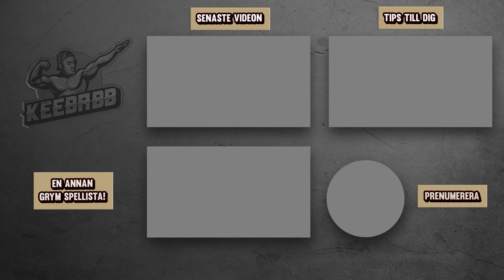BYGGER MIN FÖRSTA HISS I MINECRAFT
I dagens video kör jag på min lets play server och det är del 4. Ni får se när jag bygger min första hiss! Det är såklart Minecraft på svenska!